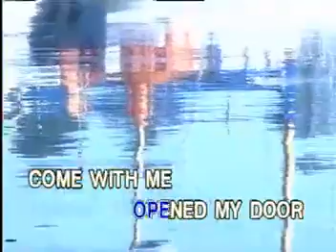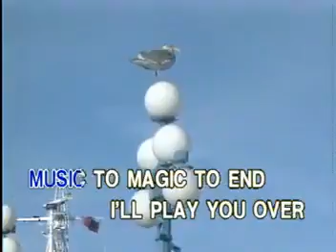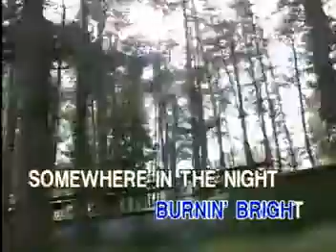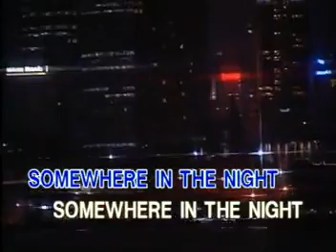09. Somewhere In The Night - Barry Manilow | Peak Music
VCD Title: Pop Hits for Men: Featuring Songs as Popularized by Lionel Richie, Barry Manilow, and more
Release Date: June 15, 1998
Catalog No.: VCD-W-313
Record Label: Peak Music / Vicor Music Corporation